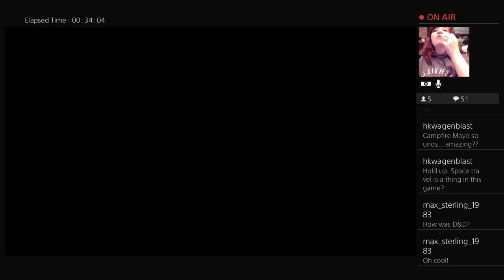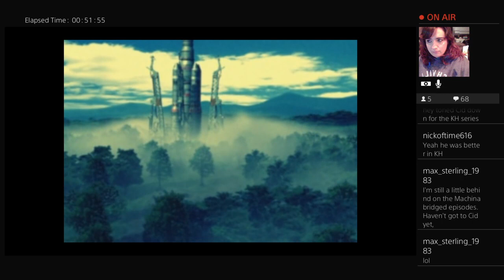Highlight: !follow !smallstreamer | We're chasing Sephiroth to the ends of the earth! | Let's Play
Who did we date? Also, who's the traitor? Also, why is Cid such a jerk?